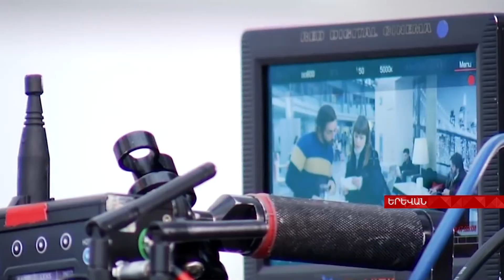«Հոթել Գագարին».իտալական կրքեր, հայկական հումոր